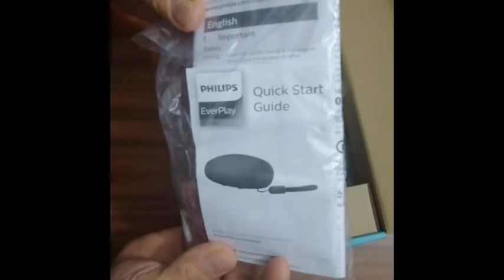PHILIPS EVERPLAY BT7900B BLUETOOTH SPEAKER(ALTAVOZ)/UNBOXING/BLUETOOTH WATER RESISTANT/Jhunn Ramones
Philips EverPlay BT7900B Bluetooth Speaker Water Resistant / Altavoz Bluetooth Resistente al Agua.
This video can help people who are planning to acquire/purchase some kind of good quality  Bluetooth speaker to sea a better view or they can compare this product to other product or model, it could also entertain the viewer through the nice music background while viewing.
If you feel you like this video please press the LIKE button and the SUBSCRIBE button and that would help a lot to make my Channel grow, and please leave your comment at the comment section. Thank you very much for watching. May GOD bless us all!